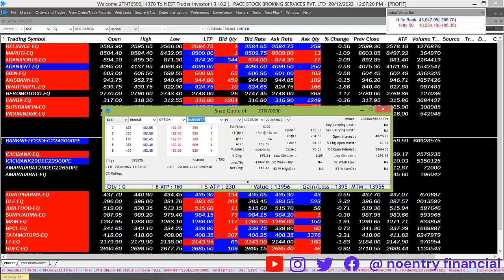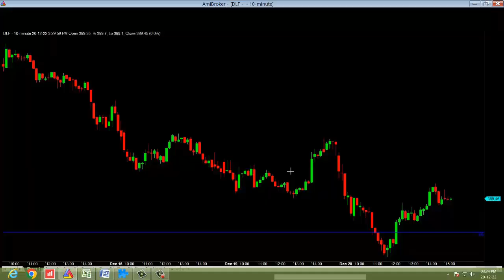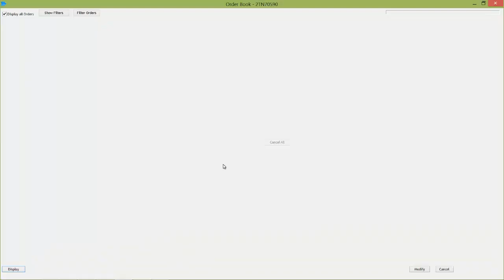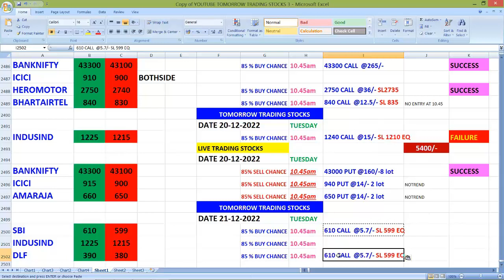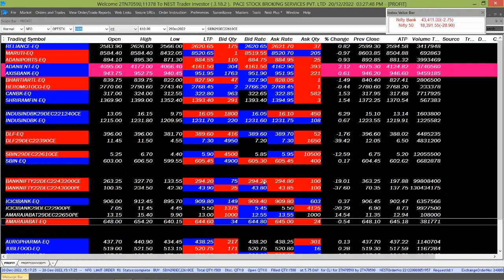லாபம் தந்த BANKNIFTY OPTION stocks#stockmarketanalysis#tradingtechniques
UPCOMING SEMINOR
UNKNOWN SECRETS OF STOCK MARKET
7-1-2023